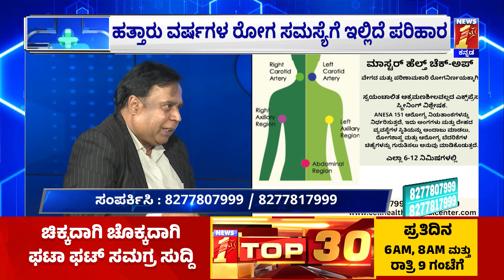Cell Health Medical Center : ನಿಮಗೆ ನೋವು, Injection, ಮಾತ್ರೆ ಇಲ್ಲದ Treatment ಬೇಕೇ? | Health Centre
Cell Health Medical Center : ನಿಮಗೆ ನೋವು, Injection, ಮಾತ್ರೆ ಇಲ್ಲದ Treatment ಬೇಕೇ? | Health Centre | @newsfirstkannada